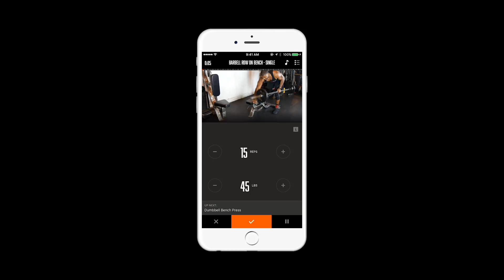Go Muscles with D'Juan Woods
Get into the best shape of your life! Go Muscles is a progressive training program designed to unlock your body's complete potential. This program will get you the results you're looking for. This training program is for men and women. ONE LIFE, ONE BODY, GET FIT!

Training programs that deliver real results. Train with the best. Become BurnerFit.